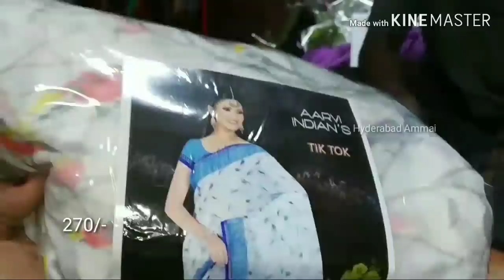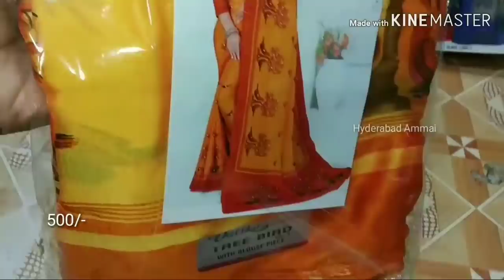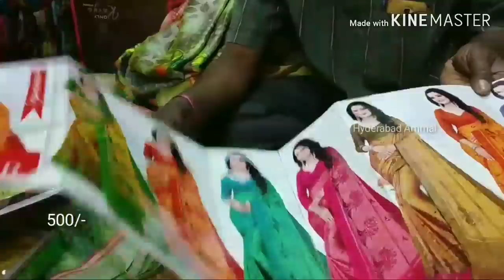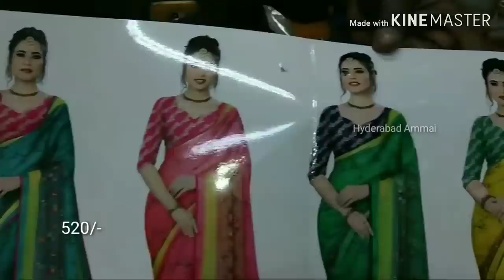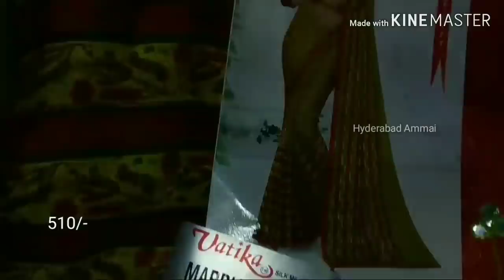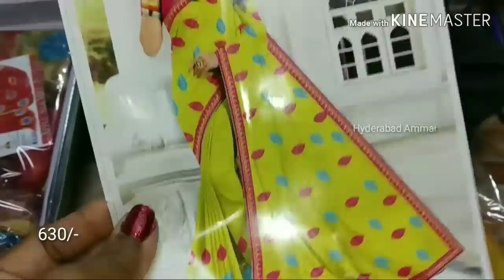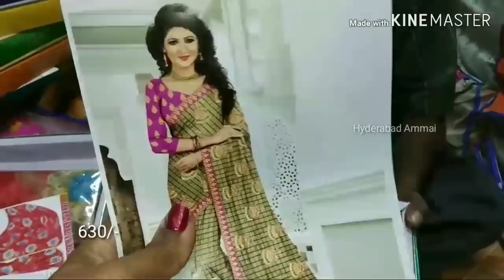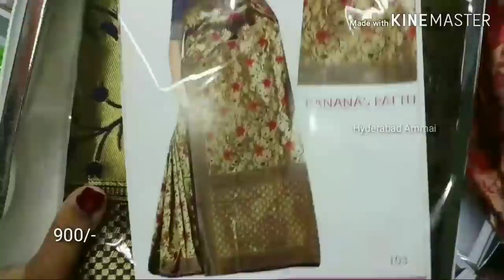Hyderabad Madina Wholesale New Arrival Fancy Sarees Collection || Beautiful Daily Wear Sarees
Today I am going to explore  Fancy sarees Collection in Shree Laxmi Devi Textiles wholesale shop, they have huge varieties of  Fancy sarees collections.

Address:
Shree Laxmi Devi Textiles
Wholesale Fancy sarees
wholesale shop,
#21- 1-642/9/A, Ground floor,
God gift market, Rikab Gunj, Hyd -02.

 Your's
  Hyderabad Ammai😍
  Keep smiling🤔😃